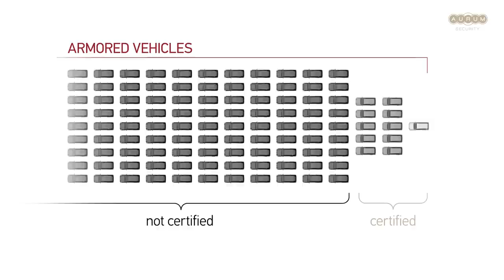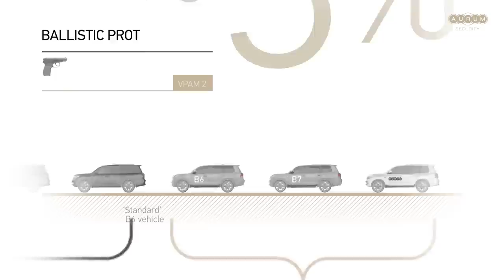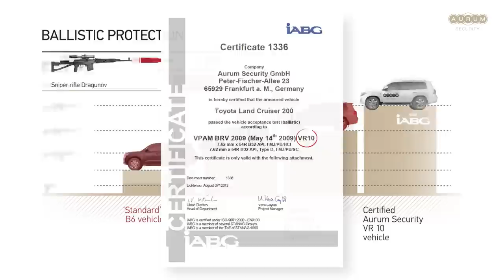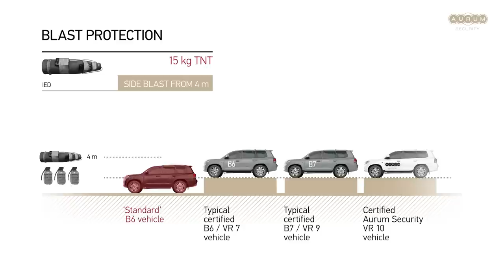Aurum Security - the most protected civilian vehicles in the world